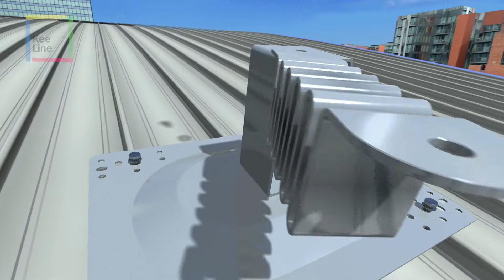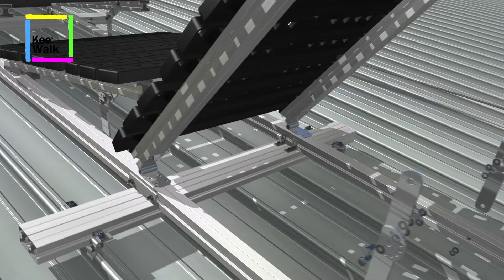Kee Safety Singapore Products & Systems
A short video presenting safety systems offered by Kee Safety Singapore: fall protection equipment, safety railing systems and safe access solutions for working at height.